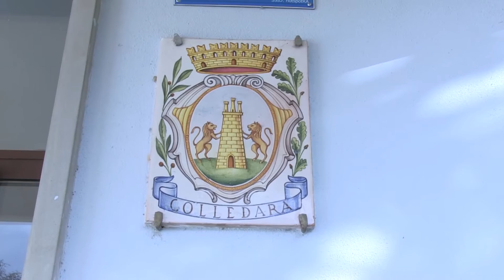Colledara, Manuele Tiberii punta a fare il sindaco per la terza volta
| SUPER J |

Contatti Redazione:
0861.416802